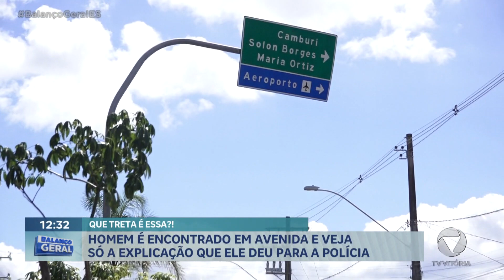Homem é encontrado em avenida e veja só a explicação que ele deu para a polícia